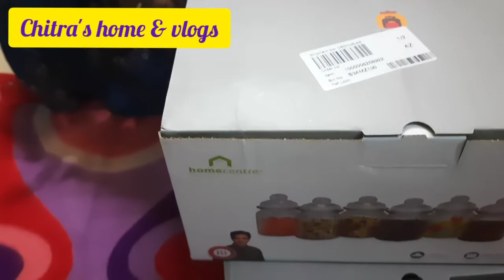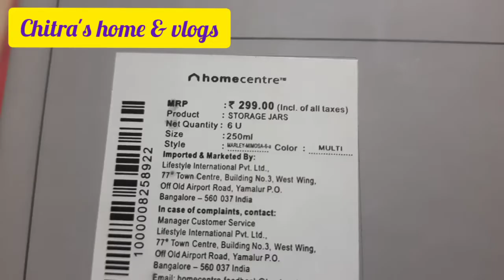Home center product in Amazon at just 299/- Air tight -popup jars.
Hi friends,
Today I shared my glassware collection. I purchased in Amazon. It's Home center product. Am giving link. If any one need pls check.